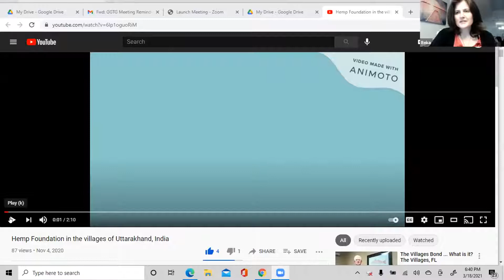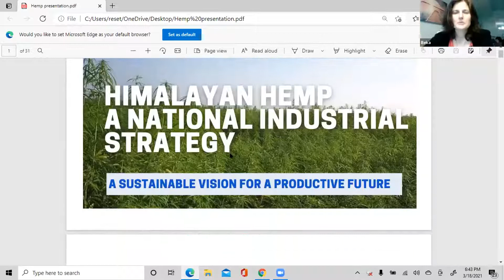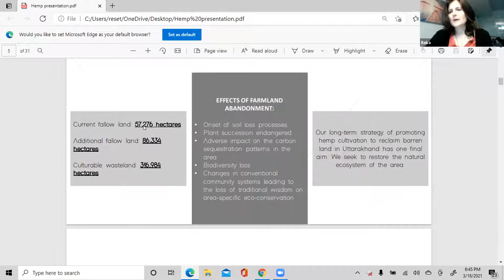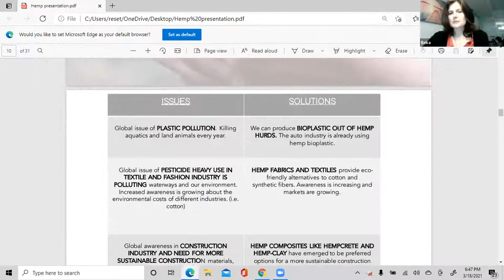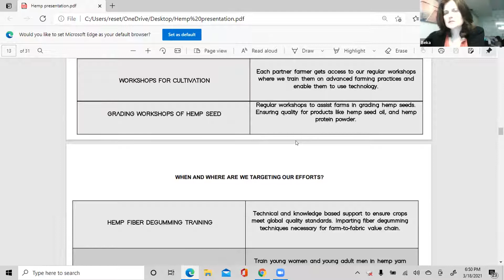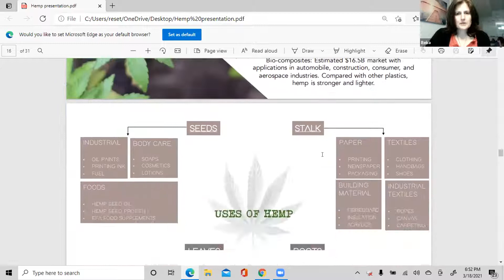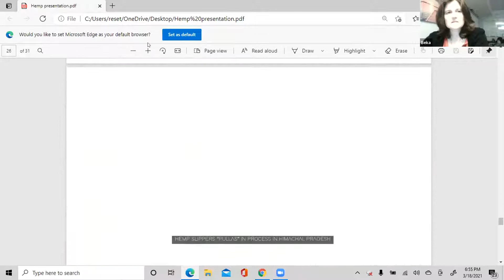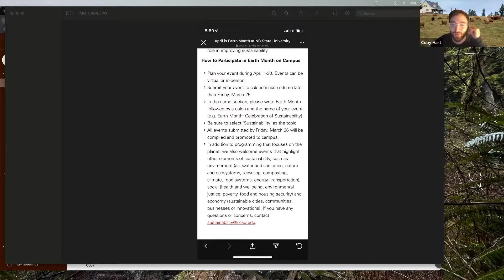GGTG 03 18 Meeting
Hemp Foundation presentation to UC State- Wilson College of Textile club, "Greater Good Textile Group"